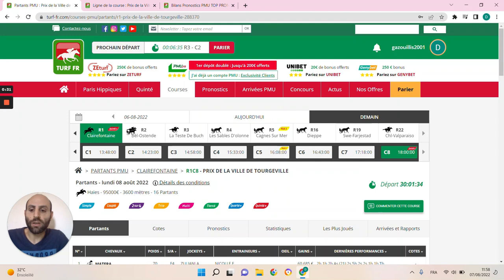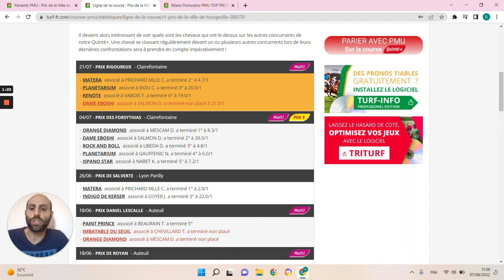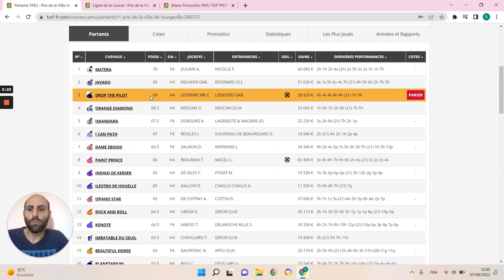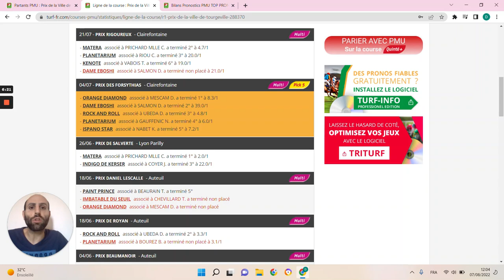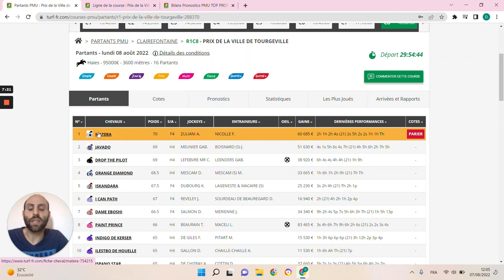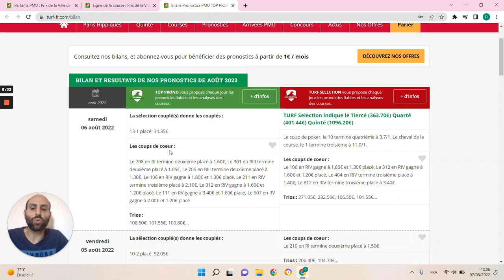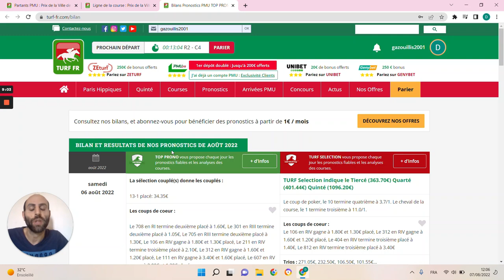PRONOSTICS PMU GRATUIT DE LA MINUTE QUINTE+ DU JOUR LUNDI 8 AOÛT 2022 #288370